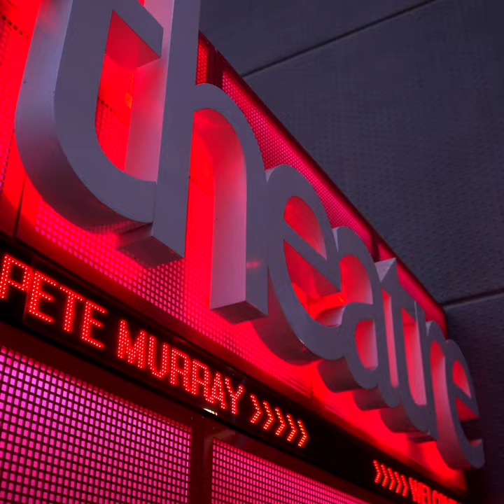Pete Murray Greatest Hits Tour; (SOLD OUT) Adelaide Entertainment Centre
Pete Murray's Greatest Hits Tour, a sold out Adelaide Entertainment Centre on 5/8/23. Shot by Sean Maguire